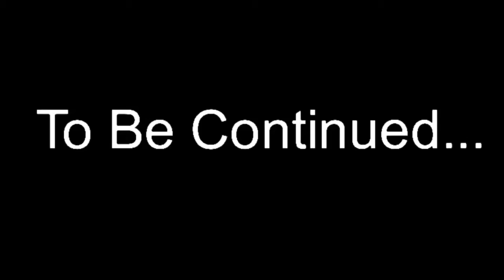The Divine Warrior Episode 8: All-Out Battle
Tahj is keeping the random villain busy while Darrek and Daicro work to take out the source! But then there's someone else... DG!

Programs I've used to make my videos:
 Stick Nodes Pro - Animator (Always lol)
 IMovie (Mostly always)
 Kinemaster (Not often)
 CyberLink Power Director 16 (computer version) (Not often)